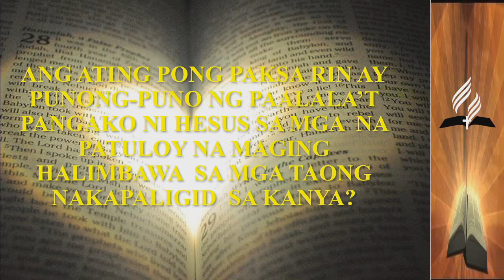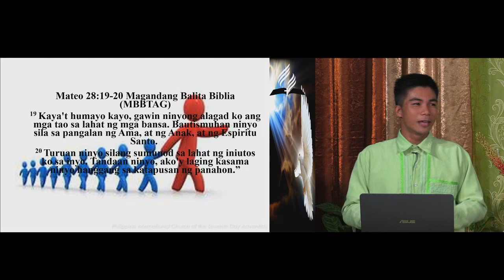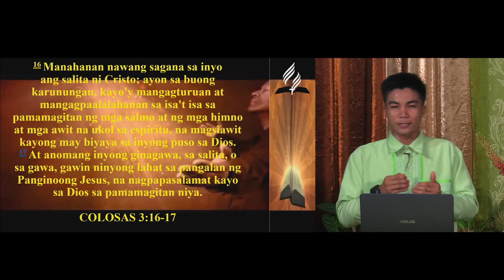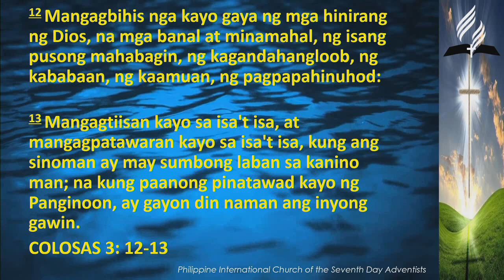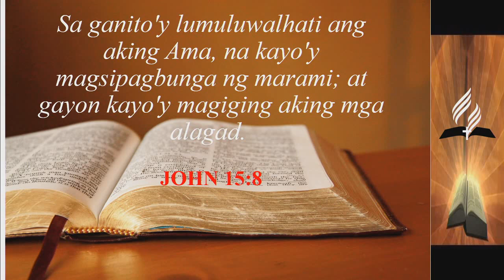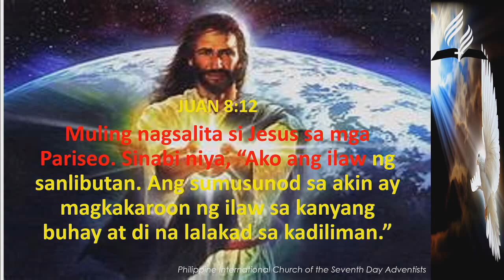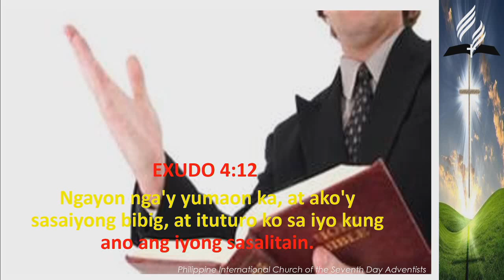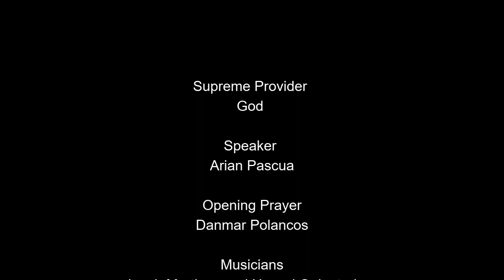Pinagpala [tagalog sermon] - Arian Pascua